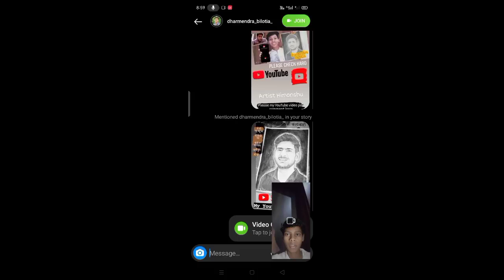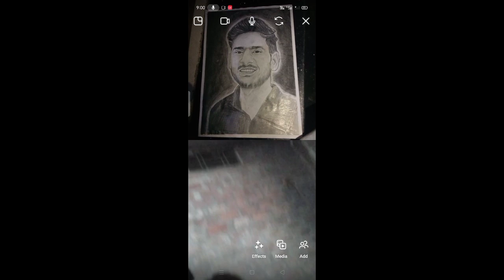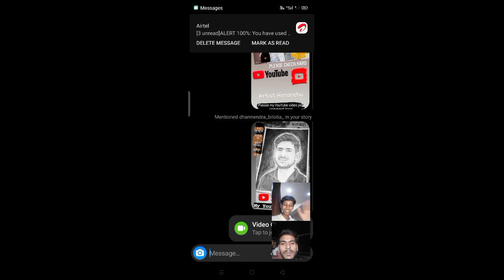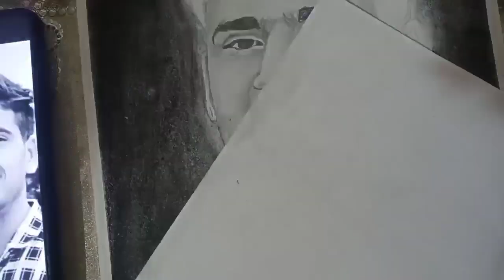Video Call From Dharmendra Bilotia!